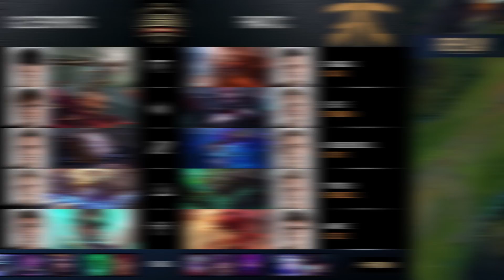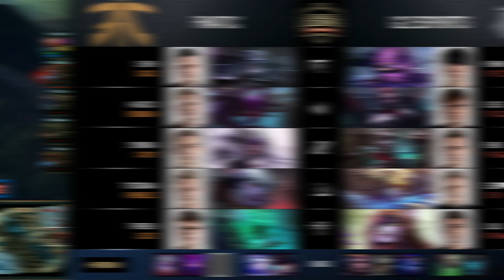Zusammenfassung EU LCS Halbfinale | Leagueschau 11 | FNC vs G2 und UOL vs MSF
Das große Finale der EU LCS steht bevor und wir werfen nochmal einen Blick auf die Halbfinale Partien zwischen Fnatic und G2 , sowie Unicorns of Love gegen Misfits. Die Halbfinale Spiele der EU LCS waren super spannend und hatten einige gute Storys, deswegen hoffe ich, dass euch die Folge gefällt.
Timestamps:
Promotion Matches: [00:00]
G2 vs FNC: [02:00]
UOL vs MSF: [14:25]